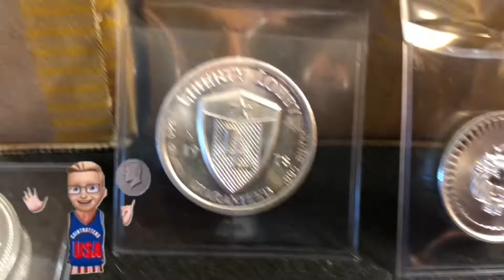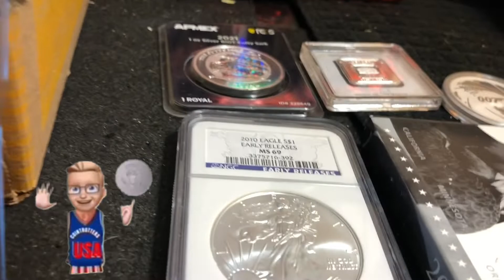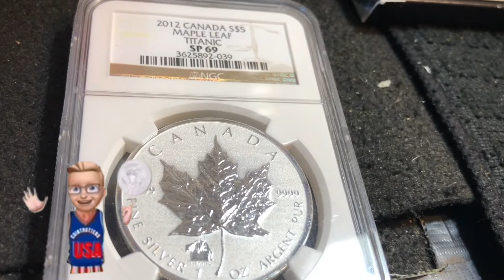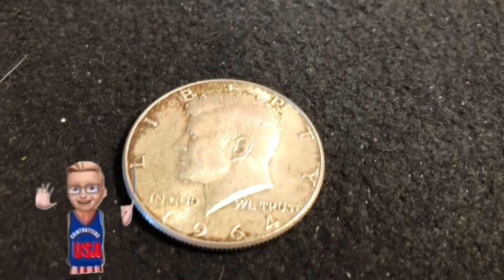Sold out! Comment 10-2-21 Half Dollar Coin roll hunt 7 PM Eastern Silver games Maximus Silver Stack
Gold GAW! 1 Gram Gold Pamp Bar will be given away if I sell out!
I’ll be live with 100 rolls of half dollars - Saturday Night -
10/2/21
7 PM Eastern

Hey! Try it using my code and you’ll get $5. HVJSFWR

$yanks925

Or Google pay

Donate early (at least $20 before the stream starts) and be entered to win a 90% half dollar!
Tonight it’s a 90% Kennedy half dollar!

So donate before the stream starts (7pm eastern)and be entered to win a 90%